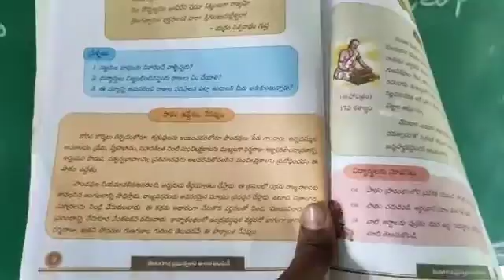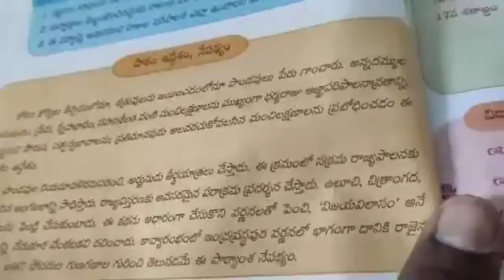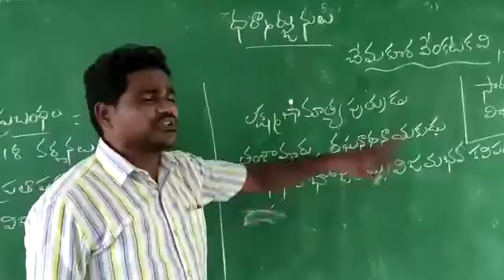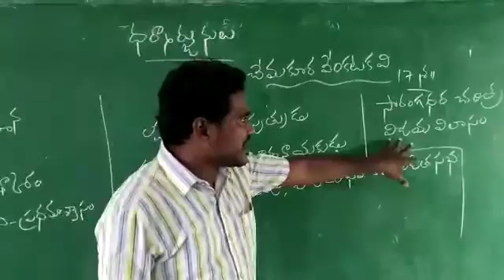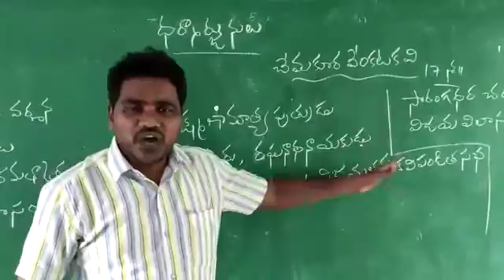9 th Class / Telugu / ధర్మార్జనులు Part - 1 // Mahabubabad Education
By Suresh ZPHS Kambalapally